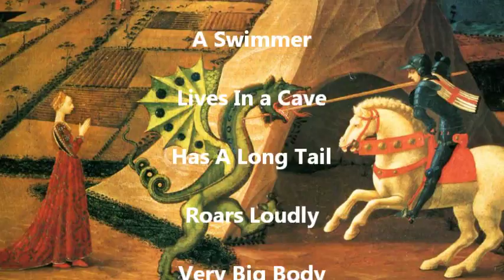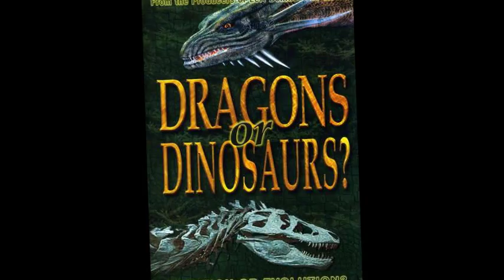Saint George's Dragon (Myth or Not)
The Legend of Saint George and the Dragon is one of the most famous of dragon legends. Lot of people believe it to be a myth, but what if it was true?